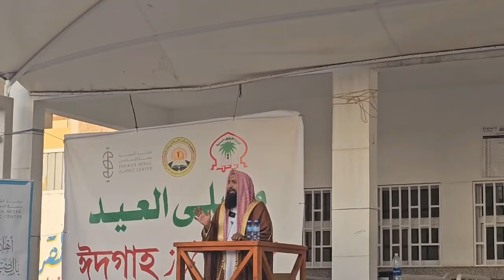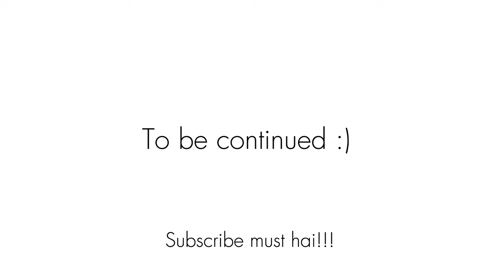Mulk say bahar pahli eid❤️|| how overseas Pakistanis spend their EID😍||EID MUBARAK EVERYONE